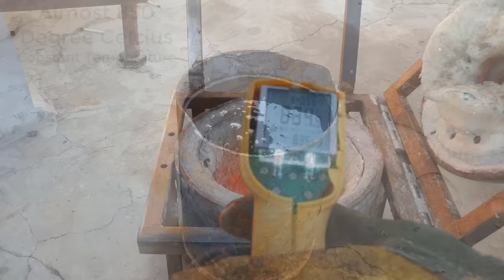Turning a Rusty Bearing into a Beautiful but Razor Sharp BUTTERFLY KNIFE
First of all I am thankful to you for giving 14 minutes of your worthy time. Today i am making a Razor Sharp and Shiny Butterfly Knife. This is my one of the best and favorite made ever i hope you guys will Like this video and Also i had alot of fun while making this knife. If you wanna make this knife here are some instructions and Physical Properties of this knife:

Overall Weight = 238 Grams or 0.238 KG
Overall Length = Almost 10 Inches or 254 mm
Handle size = 6.5 Inches or 165 mm
Steel Material = 52100 Hard Bearing steel
Carbon Presence = 1.0% to 1.1%
Chromium Presence = 1.6%
Quenching Temperature = 850 Degree Celsius
Tempering Temperature = 250 to 300 Degree Celsius

Precautions:
Always wear leather gloves while sanding knives. Always keep a First Aid Kit at your work place.

Best wishes
Random Hands